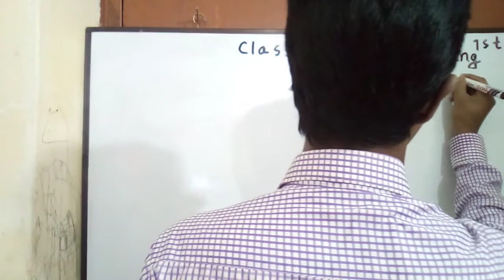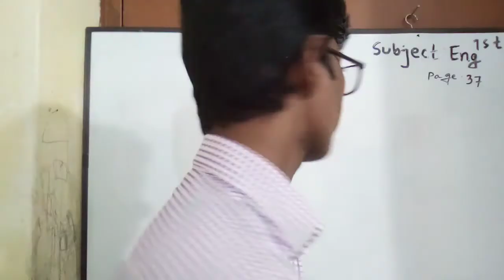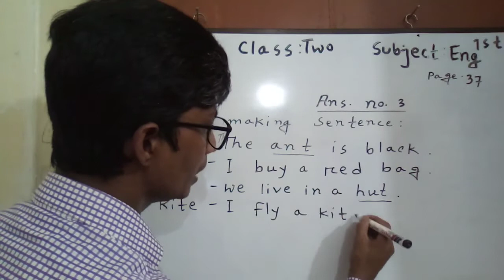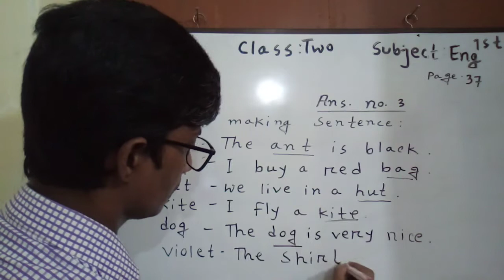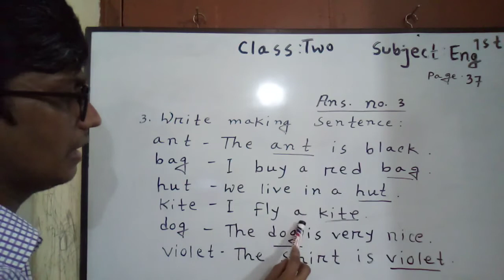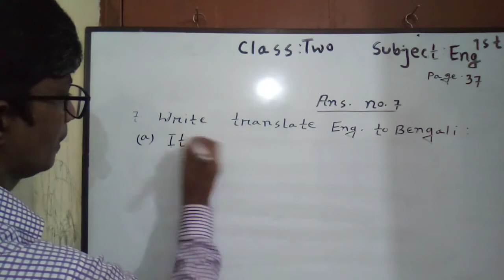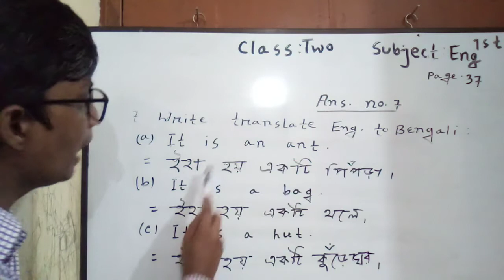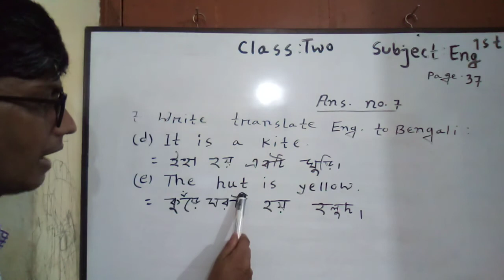10-08-2021 Class _Two Subject _English 1st Paper Topics _ page no. 37